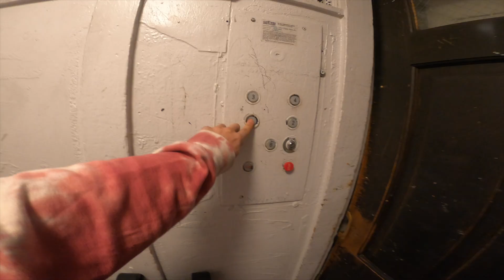Hollywood E-sk8 Ride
The pigeon is rising from the ashes!! Since my boards got taken, I have been riding the Max 4 Pro more than ever. It's more comfortable than I thought, being a hub board, i'd expect a rougher ride; However, things have been smooth! So far so good! So is it still worth $600? I'll be posting the full review this week.

I'm excited to create as I have internet and power!

Max 4 Pro Specs:

Max Speed 25 mph / 40 kph
Standard Range Version 12 miles / 20 km
Long Range Version
24 miles / 40 km ↑
Super Range Version 36 miles / 60 km ↑↑
Climbing Grade 30%